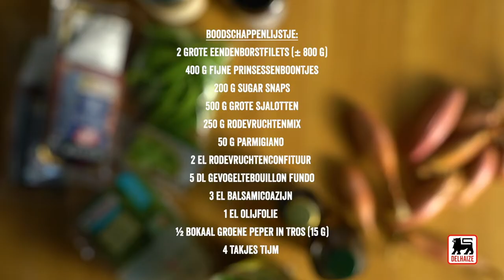Eendenborstfilet met rode vruchten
Vanavond breng je kleur op je bord met dit smakelijke gerecht! Tip: Haal de eend 30 min. op voorhand uit de koelkast voor een perfecte garing.

Ingrediënten voor 4 porties:

400 g fijne prinsessenboontjes
200 g sugar snaps
500 g grote sjalotten
250 g rodevruchtenmengeling
50 g parmigiano
2 el rodevruchtenconfituur
5 dl gevogeltebouillon Fundo
3 el balsamicoazijn
1 el olijfolie
4 takjes tijm
zout en peper
800 g eendenborstfilets
15 g groene peper in tros
800 g eendenborstfilets
15 g groene peper in tros

Verwarm de oven voor op 150°C. Schil de sjalotten, snijd ze in 2 en meng ze met de olijfolie, 2/3 el balsamicoazijn en de tijm. Schuif ze 40 min. in de oven en meng intussen af en toe.
Laat de gevogeltebouillon op een vrij hoog vuur tot 1 dl inkoken.
Kook de prinsessenbonen 4 min. in gezouten kokend water. Voeg de sugar snaps toe en laat nog 1 min. koken. Giet de groenten af en laat ze in koud water schrikken.
Snijd het vet van de eendenborsten kruiselings in. Leg ze, op de velkant, in een warme braadpan en bak ze op een matig vuurtje goudbruin. Giet het vet af en toe weg. Draai de filets om, zodra het vel mooi goudbruin en krokant is. Laat nog 5 min. garen. Leg de eendenborsten op een snijplank, bedek ze met aluminiumfolie en laat ze 5 min. rusten.
Fruit de uitgelekte groene pepertrosjes 1 min. in dezelfde braadpan. Voeg de ingekookte bouillon, de rodevruchtenconfituur en 1/3 el balsamicoazijn toe. Breng aan de kook. Voeg de rode vruchten toe, haal de pan van het vuur en breng verder op smaak.
Snijd de filets in sneetjes en overgiet ze met saus. Serveer ze met de uitgelekte koude groenten, de lauwe sjalotten en werk af met parmigianoschilfers. Serveer er gebakken krieltjes bij.

Tip: Haal de eendenborstfilets 30 min. op voorhand uit de koelkast voor een perfecte garing.